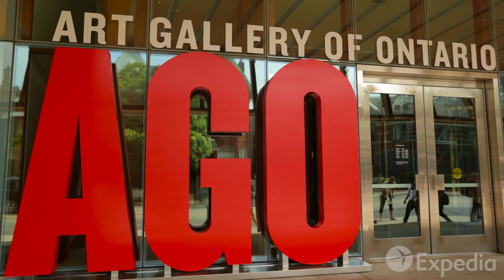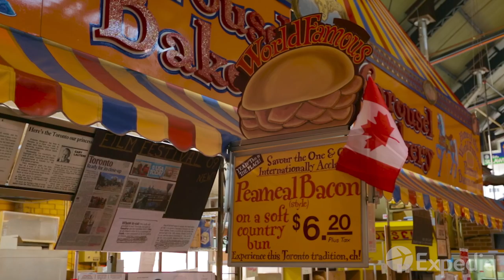Toronto - City Video Guide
Toronto is Canada's largest and North America's fourth-largest city. Its multi-cultural population is spread out over the Megacity, but neighborhoods such as China Town, Greektown and Little Italy retain some of their original character. A typical "Hogtown" treat is the Peameal sandwich, available at the Saint Lawrence Market in the Old Town.

The city's landmark CN Tower stands in stark contrast to the another local icon: The castle-like Casa Loma. Some other famous architectural feats are the Royal Ontario Museum and the Gehry-designed Art Gallery of Ontario.

Kensington Markets is an art-loving, 70s-inspired neighborhood full of shops. Upscale fashion stores surround Dundas Square, the downtown end of Yonge Street. During colder months, the city's huge underground mall, the PATH, offers hours of indoor fun. The Rogers Centre and nearby Hockey Hall of Fame are a must-see for sports fans.

Kids will love Ontario Science Centre, the chipmunks in the Edward Gardens, the Toronto Zoo and Canada's Wonderland.

The city lies on the shores of Lake Ontario, overlooked by Canada Square in the Harbourfront Centre. Across the water is Niagara-on-the-Lake. From there the Niagara Falls are just a short drive away, so don't miss out on this natural spectacle.